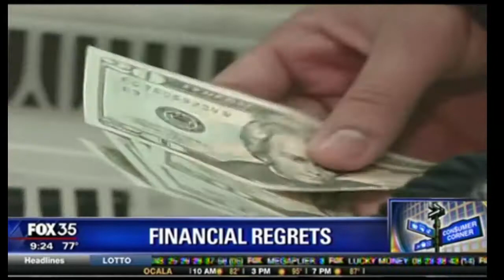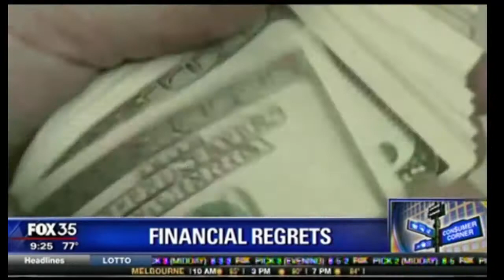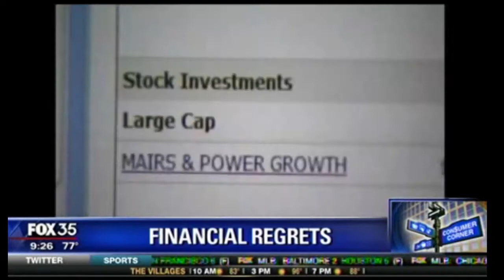Financial Regrets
CERTIFIED FINANCIAL PLANNER™, Joe Bert (The Oracle of Orlando®) Discusses Financial Regrets... on Fox 35 Orlando

-Web Disclosures

-Privacy Statement